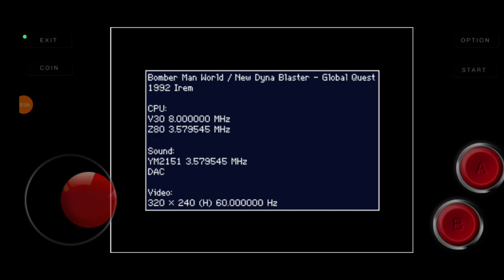Bomberman World (Arcade) Longplay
une très bonne suite à l'autre Bomberman développé par irem, il y a certain ajout comme des nouveaux power ups ou bien sur le fait que vous faites le tour du monde dans celui-ci, un peu comme dans Final Fight 2, il est un peu moins dur aussi.